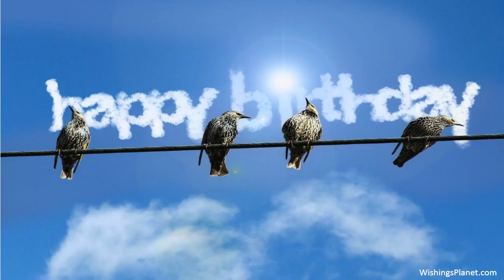Happy Birthday to Caleb